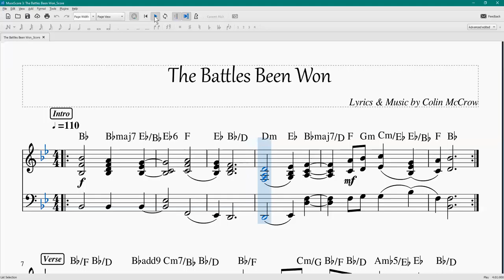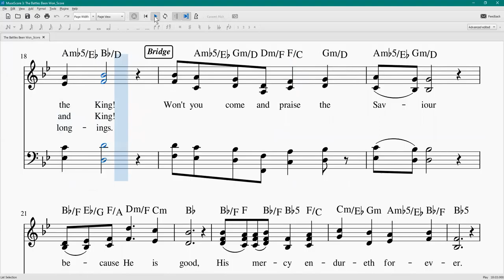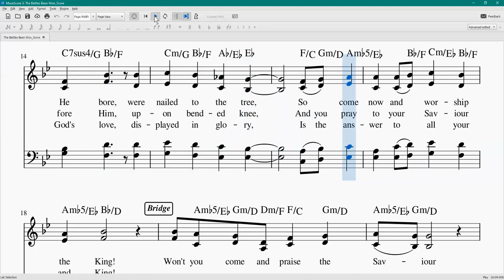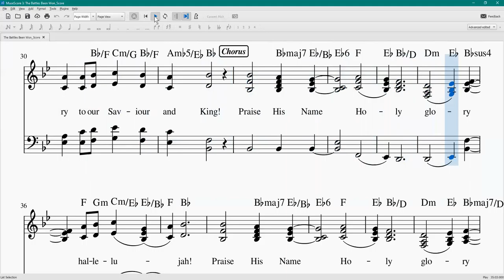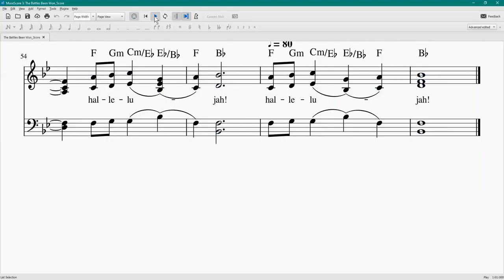The Battles Been Won LeiEz Music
You will hear songwriters use the term a “tag line” when they discuss who they came to compose the lyric in a song. That is the case with this piece, I am preparing a special service for Anzac Day and wanted to build a group of songs for worship around a theme to bring us before the Throne of Grace. As we remember those who sacrificed in times of war, we can also remember the ultimate sacrifice of our Saviour on the cross. As Christians it’s a source of continual encouragement to know that the battles over death and sin has been won. This song seeks to remind us of this. While this piece does not have a portion of an old hymn in it, I am trying to compose more congregational songs and when listening back to the music after doing the arrangement and scoring , it is written in that style despite the more complex chords included  so have included this piece in this collection.